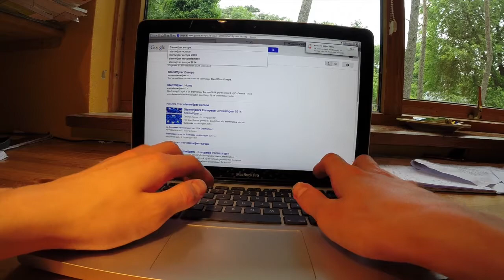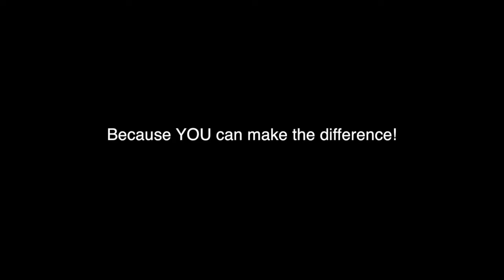First Time Voting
Just turned 18 and Voted for the first time in my live!